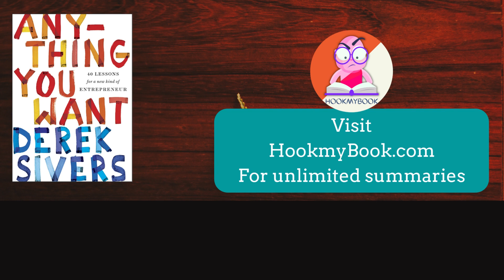"Anything You Want" Book Summary in English | Lessons for Entrepreneurs | Be Persistent & Execute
Anything you want, By Derek Sivers
In this book, the author shares his personal philosophies and lessons learned from starting and growing a small business. He says that business is not about money, but about making dreams come true for others and for yourself. He emphasizes the importance of making a company, as it is a great way to improve the world and improve yourself. He also says that, although it is important to have a plan, it is more important to be true to yourself and do what makes you happy. He warns against chasing money and doing things just for the sake of doing them, and encourages aspiring entrepreneurs to be persistent in their pursuits and to always put their happiness first.
If you want to be successful, you have to be persistent. If you keep trying to promote your projects even if they don't seem to be working, eventually you'll hit a point where people love your project so much that the doors to success open up for you. If you're not excited about an idea, it's best to say no.
When you say no to most things, you leave room in your life to throw yourself completely into that rare thing that makes you say, “Hell yeah!” For every event you get invited to, every request to start a new project, if you’re not saying, “Hell yeah!” about it, say no.
Most people don’t know why they’re doing what they’re doing. They imitate others, go with the flow, and follow paths without making their own. They spend decades in pursuit of something that someone convinced them they should want, without realizing that it won’t make them happy. Don’t be on your deathbed someday, having squandered your one chance at life, full of regret because you pursued little distractions instead of big dreams. You need to know your personal philosophy of what makes you happy and what’s worth doing.
Start Now, No funding needed.
The advantage of not having any funding is that you can spend more time on your business and not have to worry about money. None of your customers will ask you to turn your attention to expanding. They want you to keep your attention focused on them. It’s counterintuitive, but the way to grow your business is to focus entirely on your existing customers. Just thrill them, and they’ll tell everyone.
It is usually a bad idea to wait until you can raise money before you try to do something big. If you do this, you might be more in love with the idea of being big big big than with actually doing something useful. Instead, you can start small and grow your idea into something big if you are actually useful.
If you want to be useful, you can always start now, with only 1 percent of what you have in your grand vision. It’ll be a humble prototype version of your grand vision, but you’ll be in the game. You’ll be ahead of the rest, because you actually started, while others are waiting for the finish line to magically appear at the starting line.
Never forget that absolutely everything you do is for your customers. Make every decision—even decisions about whether to expand the business, raise money, or promote someone—according to what’s best for your customers. If you’re ever unsure what to prioritize, just ask your customers the open-ended question, “How can I best help you now?” Then focus on satisfying those requests.
None of your customers will ask you to turn your attention to expanding. They want you to keep your attention focused on them. It’s counterintuitive, but the way to grow your business is to focus entirely on your existing customers. Just thrill them, and they’ll tell everyone.
It’s all about execution
An idea is only worth something if it is executed. If an idea is weak, it is worth 1. If an idea is so-so, it is worth 5. If an idea is good, it is worth 10. If an idea is great, it is worth 15. If an idea does not have good or great execution, it is worth $1. If an idea has weak execution, it is worth $1,000. If an idea has so-so execution, it is worth $10,000. If an idea has good execution, it is worth $100,000. If an idea has great execution, it is worth $1,000,000.
People think a revolution needs to involve loud provocations, fists in the air, and bloodshed. But if you think true love looks like Romeo and Juliet, you’ll overlook a great relationship that grows slowly. If you think your life’s purpose needs to hit you like a lightning bolt, you’ll overlook the little day-to-day things that fascinate you. If you think revolution needs to feel like war, you’ll overlook the importance of simply serving people better. When you’re onto something great, it won’t feel like revolution. It’ll feel like uncommon sense
The strength of many little customers
Many small entrepreneurs think that if they can just land a big client, they will be successful. However, this approach has many problems. First, you have to custom-tailor your product to please a very few specific people, and those people might change their minds or leave the company. Second, if you do land the big client...